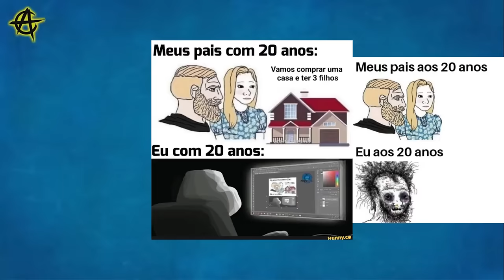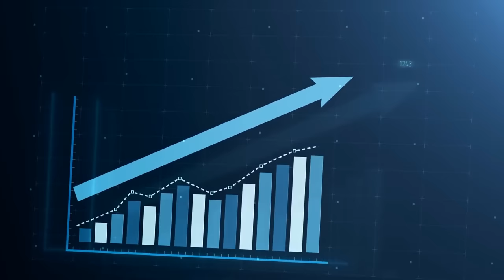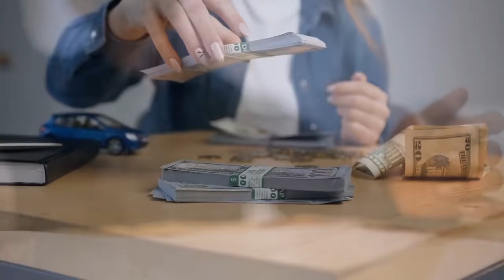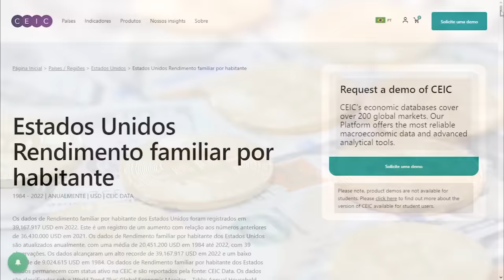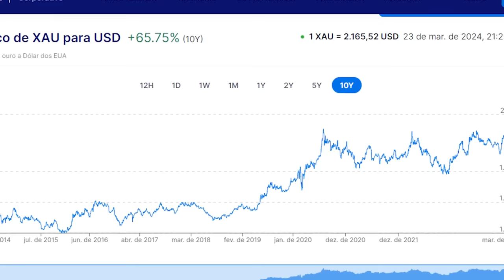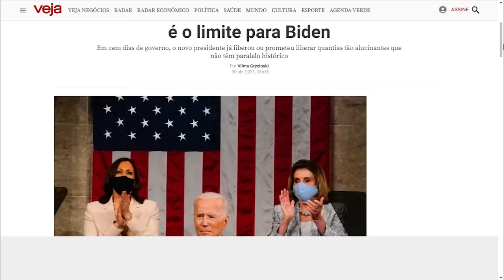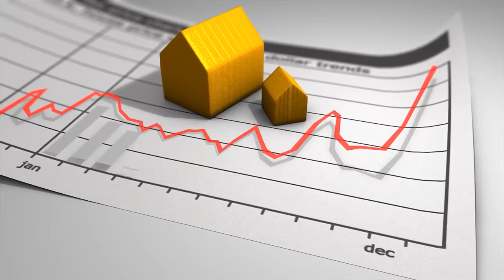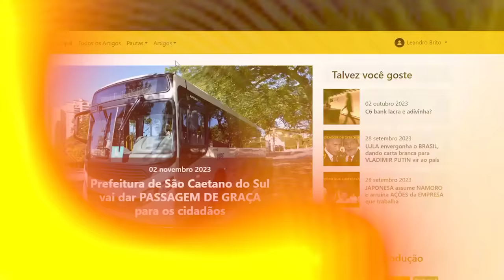Custo para adquirir uma CASA nos ESTADOS UNIDOS subiu 80% em apenas QUATRO ANOS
Referências:
Índice de Acessibilidade Habitacional:

Ajude o canal:

16vmNcrA4Mvf7CaRLirAmpnjz1ZH3bWNkQ (Bitcoin)
LSCnrubCVcpuLrGTTLMqpwRTXvYz7vMbbA (Litecoin)
0x28aec946919c70e5e25d7c6785ede7622278b463 (Ethereum)
nano_1s6i6xwujzqnmie8nc3x8rfumdnebpsd6h4cp9wgkcpk4eb1xn5u7n48ok5b (Nano)
0x1302536c28695e47aaedd020aaf39f500cf6c22f (BNB)